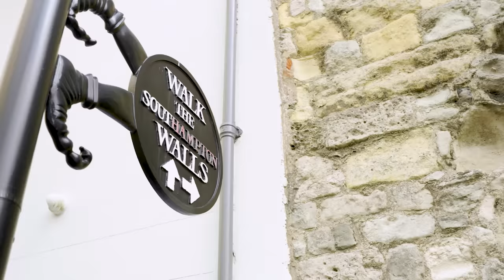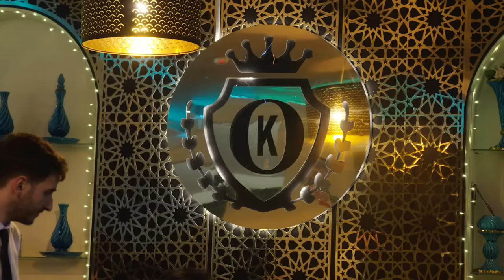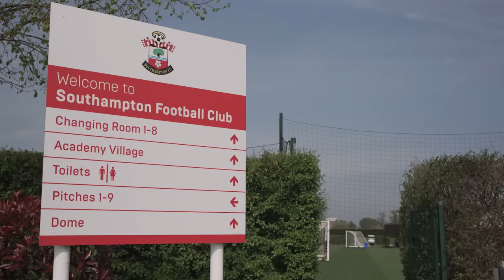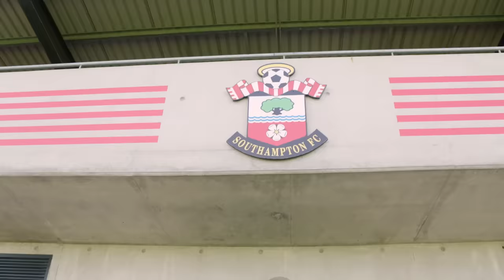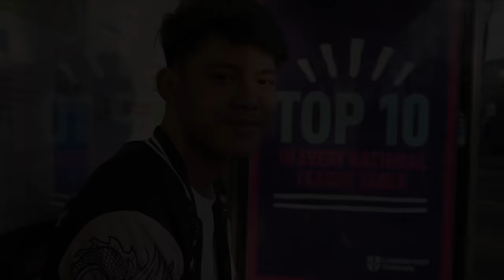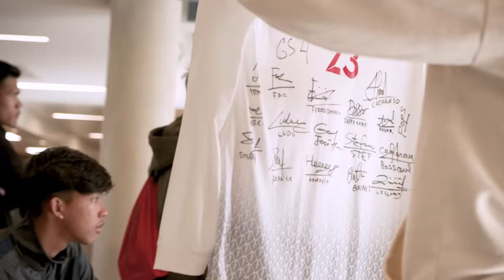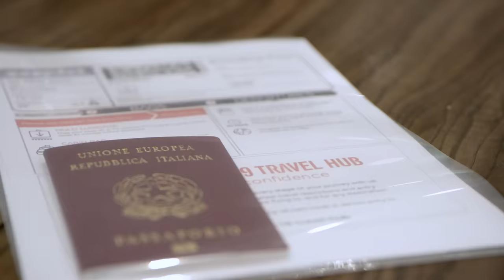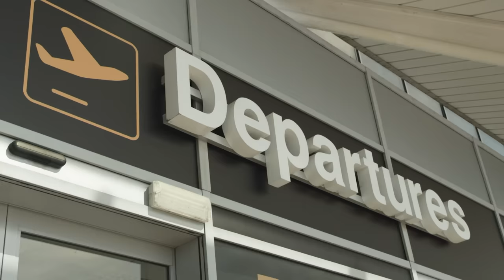THE LAST DAY! Garuda Select vs Southampton FC S4 E19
It’s the end of the road. For now. It's the last week after an intense few months of training in England. The players take the chance to reflect on how the experience of training and facing the best academies is a valuable asset to their football careers. Watch the season 4 Finale now!

Garuda Select Project is a program about young footballers from various countries with aspirations to pursue a career in football.

These young, talented squads are learning to improve their skills whilst continuing their development as footballers under the guidance of English football legends Dennis Wise and Des Walker.